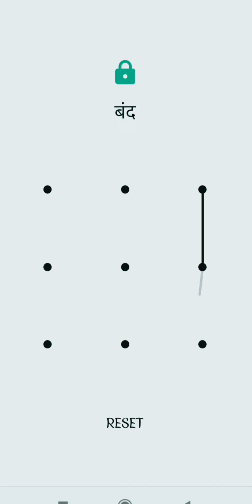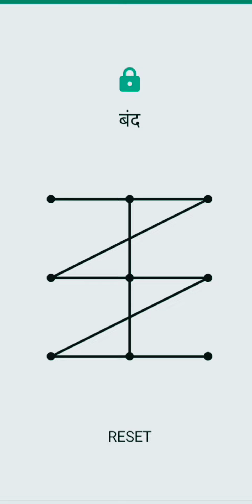youtube com com art l61hfjhl #2023